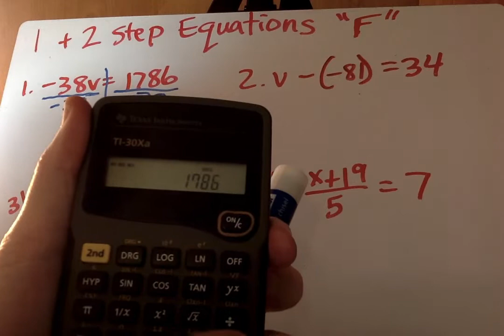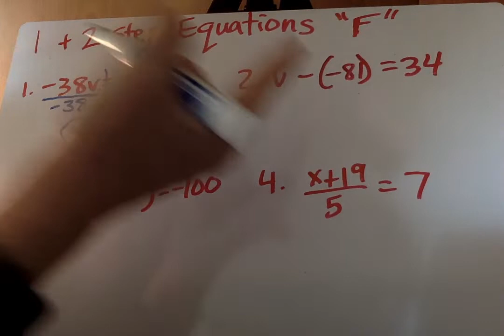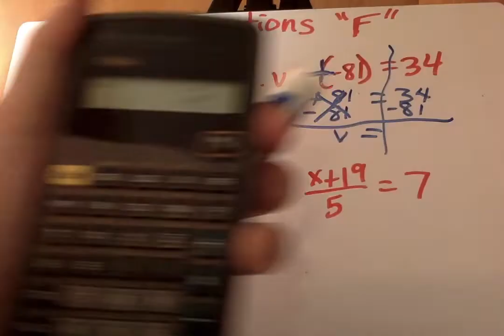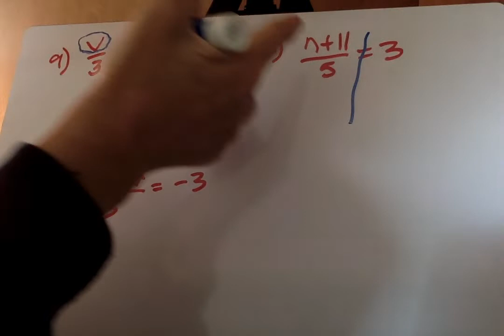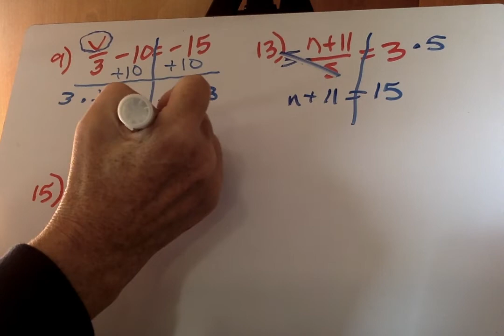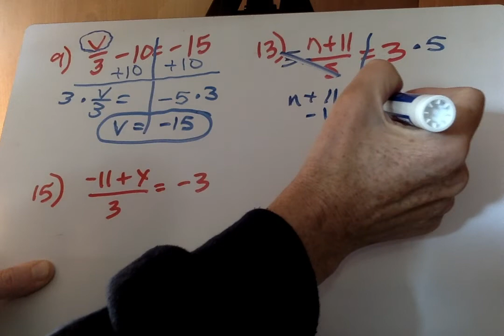M7 "F" 1 & 2-Step Equations Worksheet